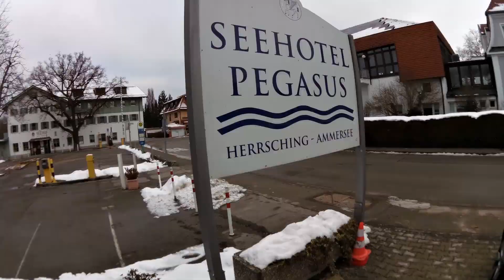65° ELEFANTENTREFFEN 2023 ( VIDEO COMPLETO ), il raduno invernale più pazzo..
Gennaio 2023, 65° Raduno degli elefanti.
Elefantentreffen.

Uno speciale ringraziamento ai ragazzi con cui ho viaggiato e vissuto questo pazzo raduno invernale.

00:00 SIGLA
00:15 GIORNO 1 PARTENZA
00:48 SVIZZERA
00:48 PELO-BIKE
01:34 SAN BERNARDINO -13°
02:26 AUSTRIA
02:56 GERMANIA
04:00 GIORNO 2
05:12 ELEFANTENTREFFEN
08:40 GIORNO 3 RIENTRO
09:32 GIORNO 4
12:21 AUSTRIA
12:53 AUSTRIA
15:58 ITALIA
16:29 SIGLA